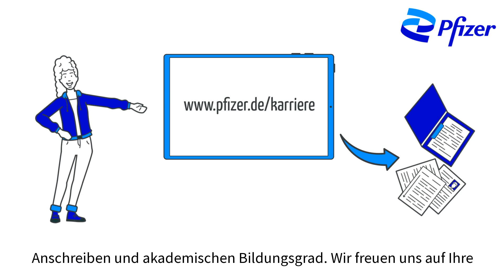Einstieg als Medical Trainee in Berlin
Erfahren Sie mehr über das Medical Traineeprogramm bei Pfizer in Berlin